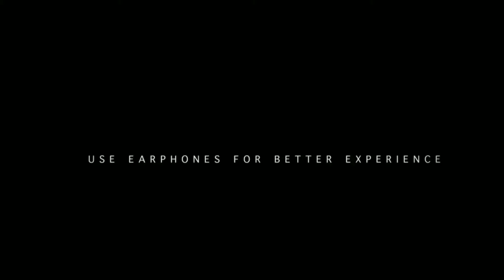IAF Garud Commandos In Action॥ प्रहार से सुरक्षा(Military Motivation)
Goosebumps Guareenteed 🔥🔥

The Garud Commando Force is the special forces unit of the Indian Air Force. It was formed in September 2004 and has a current strength of over 1500 personnel.The unit derives its name from Garuda, a divine bird-like creature in Indian history.

& Don't Forget to click on the 🔔 icon for instant update

Flying Paraaf do not own all rights to these video clips. All the contents belong to their respective owners and I have repurposed them with educational and inspirational values to motivate the viewers for their passion if anyone has any issue with any image or video clip please email us on will remove that footage.